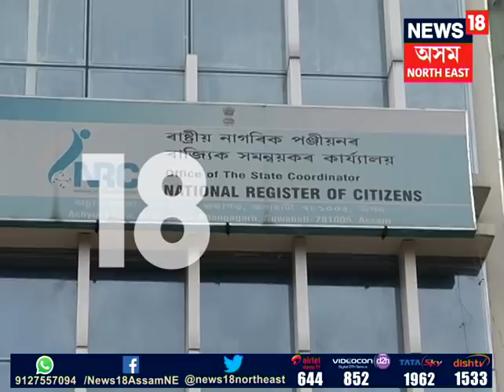Former Assam CM Tarun Gogoi's Press Conference